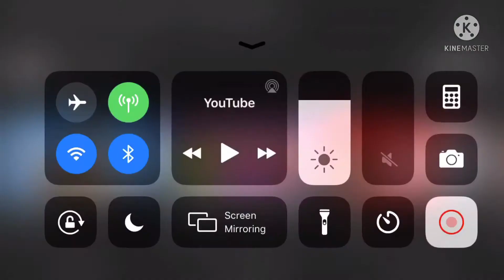Mitchells vs machines (2021) end credits tv version